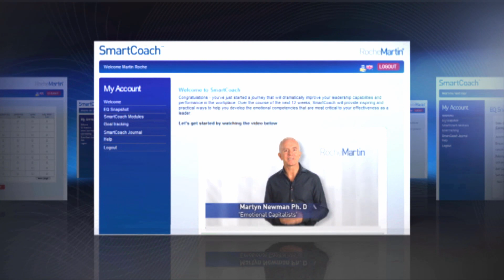Video Production Melbourne - Showreel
A short video showreel from Rockmans Creative Media.

Rockmans Creative Media specialises in video content for Melbourne businesses and organisations.

From marketing videos for websites and social media, to event and training videos, we have decades of experience to deliver high end content that delivers ROI.